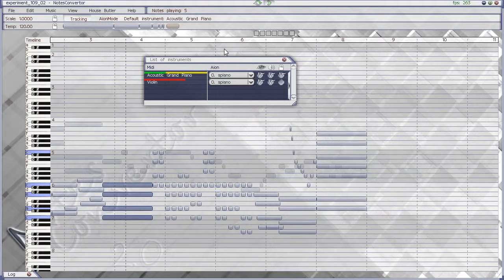experiment #109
The short composition, made a piano part firstly and someday decided to add a violin also. And I like how it's sounds :)